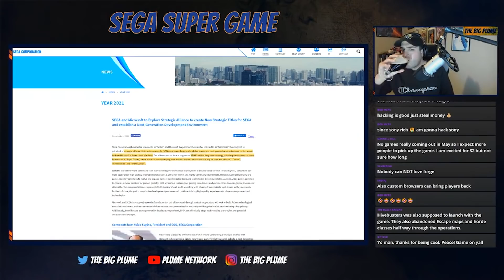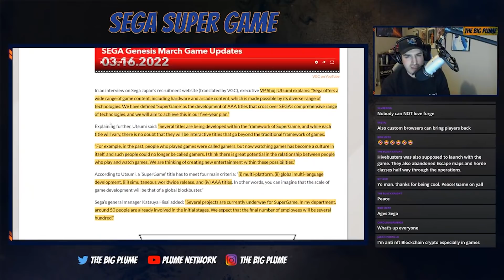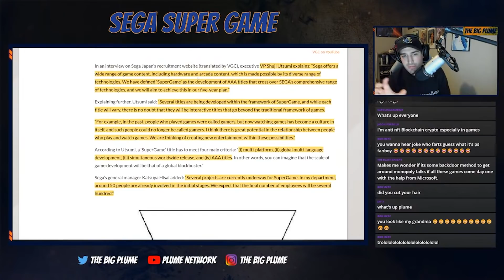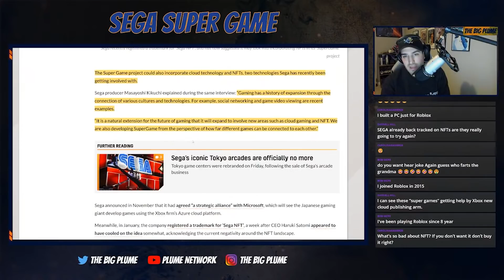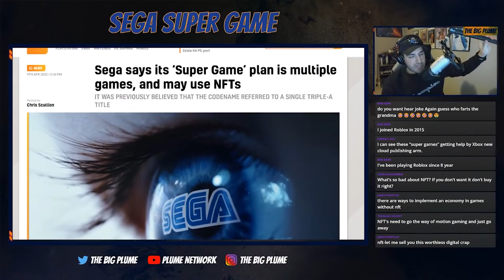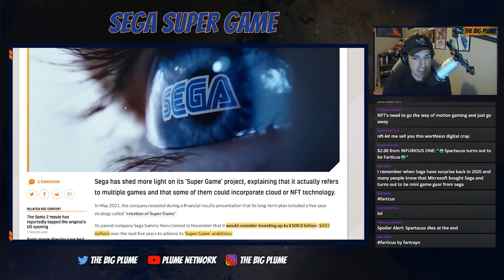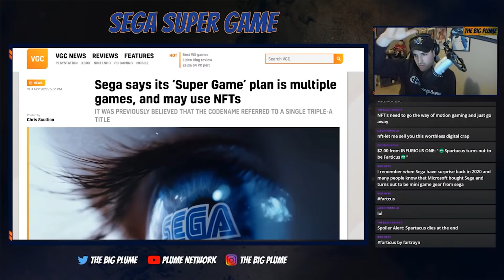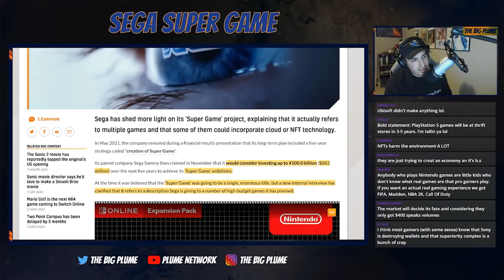Xbox Alliance With SEGA For SUPER GAME Means Multiple AAA Games and NFTs (Plume Cast Clip)